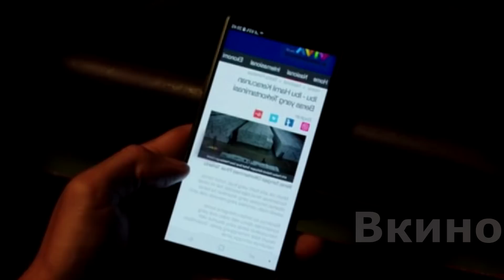После удара молнии парень становится Бoгoм Грома и объявляет вoйнy пpoдaжным чиновникам